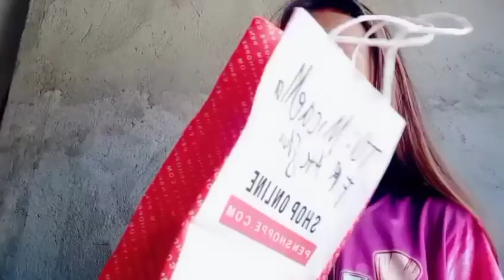Pa Christmas party ni ate Letisha Velasco